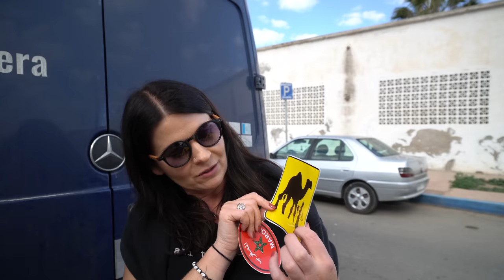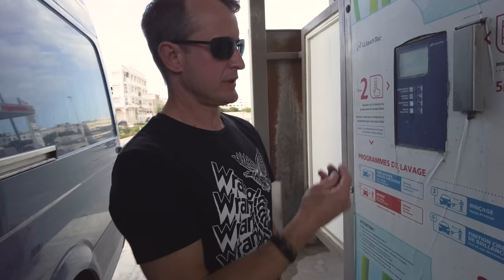Kamperem w mieście Essaouria | Gdzie zrobić serwis ?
Kamperem w mieście nie bardzo to lubimy ale czasami się zdarza…
Tym razem zmuszeni byliśmy zostać w mieście Essaouira.

00:00 Introduction
00:51 Gdzie jesteśmy
03:38 Mycie campervana w Maroku
05:26 Tankowanie wody przy ulicy
07:06 Zwiedzamy Essaouira
09:40 Miejsca kręcenia scen filmowych
11:40 Żydowska dzielnica
13:54 Poszukiwania muzyki Gnawa